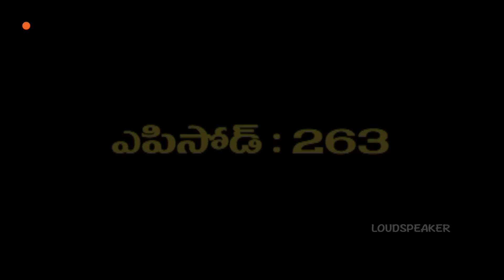Ruthuragalu Telugu Daily Serial - Episode 263 || Srikanth Entertainments